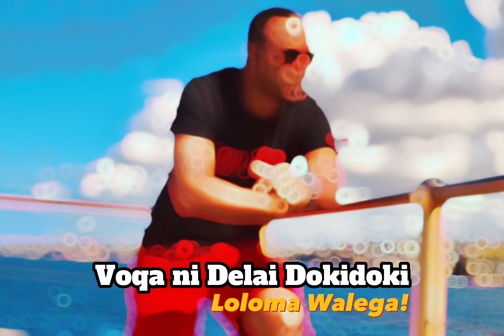Voqa ni Délai Dokidoki - Loloma Walega! ©⭐︎ 2022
Band : Voqa ni Délai Dokodoki.
Composer : Dokidoki Family / Soko Lote

Ni sa bula vinaka tale mai na noda e Viti keina vei yasai vuravura. Oqo e dua saka tale nai takitaki vou ni sere totoka mai vei iratou nai lawalawa na "Voqa ni Délai Dokidoki". Matasere kilai levu ena noda Vitia keina vuravura ena kena dau varautaki eso nai talanoa me serevaki ka qai dau tuvalaki vakamatau sara na kena serelaki. Da vakavinavinaka vei Soko Lote ena kena vakarautaki na sere oqo ka vaka kina ko ira na kena vuvale.

Nuitaka ni da na marautaka sara na rogoca na sere vou oqo ka na dau tu ga na noda veitokoni vei ira kece sara na noda dau ni lagasere ena noda vanua. Ni kalougata, ni tei moce mada!.